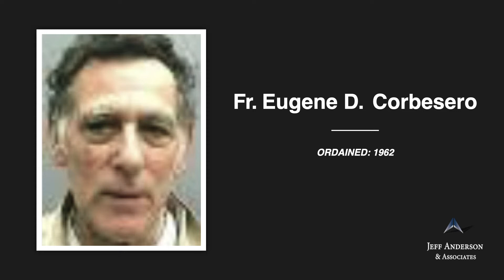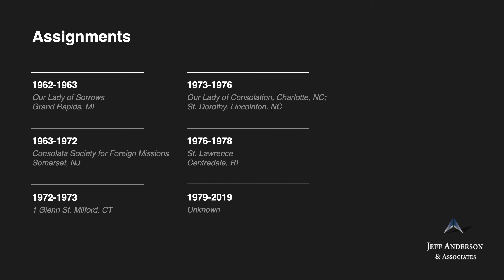Priest Accused of Sexual Abuse: Corbesero, Eugene D - Archdiocese/Diocese(s) in New Jersey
-Fr. Eugene D. Corbesero, I.M.C. Ordained, 1962

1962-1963 Our Lady of Sorrows, Grand Rapids, MI (GR)
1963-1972 Consolata Society for Foreign Missions, Somerset, NJ (TR)
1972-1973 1 Glenn St. Milford, CT (HRT)
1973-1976 Our Lady of Consolation, Charlotte, NC; St. Dorothy, Lincolnton, NC (CHL)
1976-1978 St. Lawrence, Centredale, RI (PRO)
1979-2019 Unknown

If you were sexually abused by  Catholic clergy in New Jersey, we want to help. Confidentially contact the law firm of Jeff Anderson & Associates to begin your journey toward healing and justice.